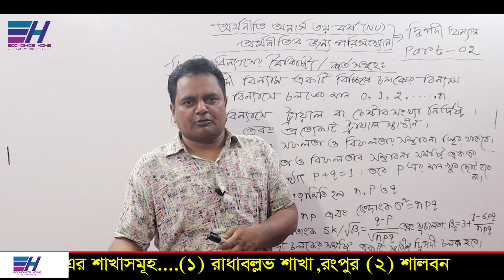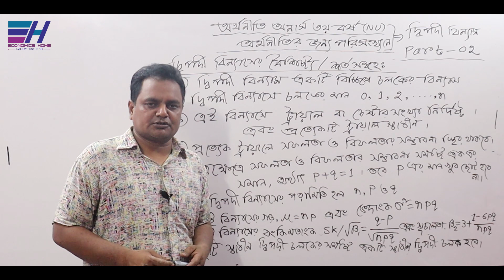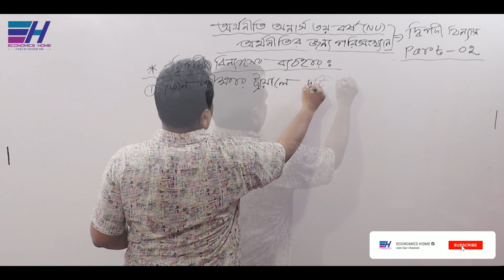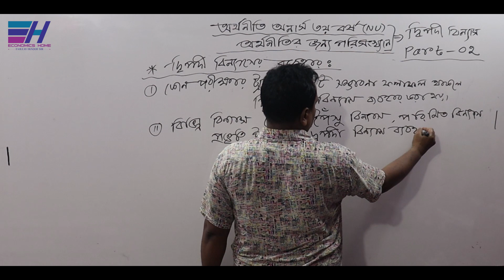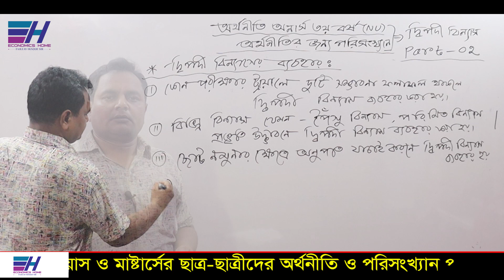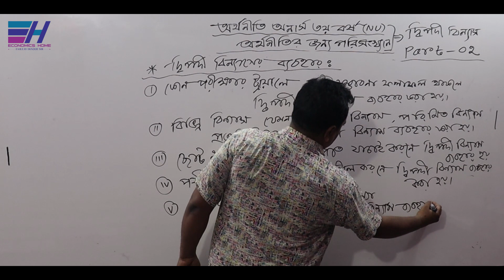দ্বিপদী বিন্যাসের বৈশিষ্ট্য | PART-02 | Binomial Distribution | 3rd year Statistics | Economics Home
জাতীয় বিশ্ববিদ্যালয়ের অধীনে অর্থনীতি অনার্স  ৩য় বর্ষের ”অর্থনীতির জন্য পরিসংখ্যান (Statistics for Economics)”   বিষয়ের  ”দ্বিপদী বিন্যাস (Binomial Distribution)” অধ্যায়ের ” দ্বিপদী বিন্যাসের বৈশিষ্ট্য ও ব্যবহার ”  সম্পর্কে  আলোচনা করছেন... ফজলে হক স্যার ।

Thanks
Fajleay Hoque